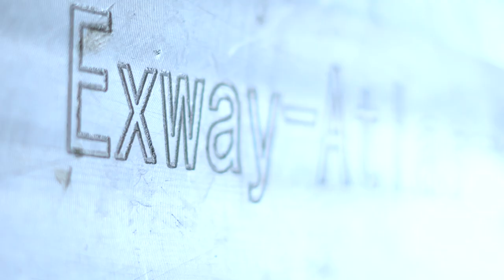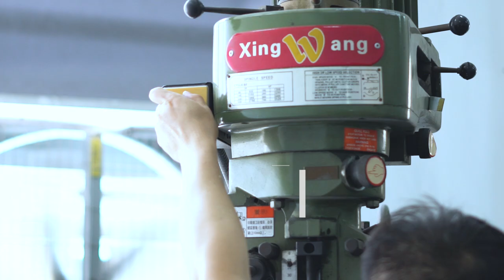Exway atlas deck manufacturing process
The professionalism of the Atlas